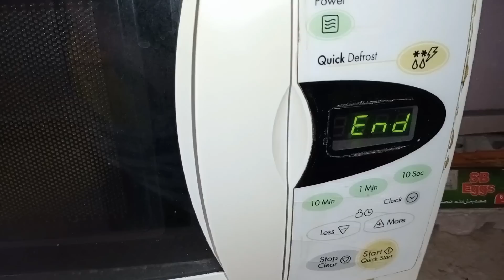Birthday Special Coconut Cake Recipe without Butter - Quick And Easy Cake in Blender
Quick And Easy Cake in Blender without Butter. How to make Coconut cake. Coconut Cake. cake kaise banain. Birthday special cake recipe in blender. Birthday Cake in 10 minutes banain. Easy to make Coconut moist cake recipe. Birthday special dessert recipe for guests. its a famous cake recipe with Simple birthday cake decorating ideas. Easy cake kaise banain.